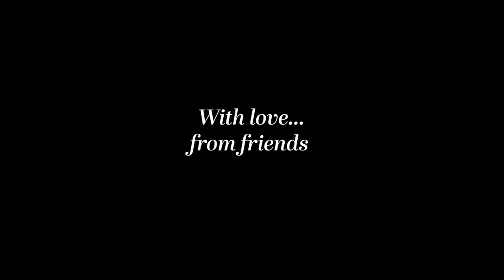A Concert for Richard Shephard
In memory of Dr Richard Shephard MBE DL (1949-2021)

All music is by Richard Shephard

0:00 Never weather-beaten Saile (Text by Thomas Campion)
2:22 Crossing the Bar (Text by Alfred, Lord Tennyson)
4:57 The Old Order Changeth (Text by Alfred, Lord Tennyson)

Conducted by Tom Williams
Organ by Matthew Jorysz
Singers: Mary Clayton-Kastenholz, Sophie Cleobury, Jack Comerford, Sam Hucklebridge, Jonathan Hanley, Sam Bardsley, Mark Williams

Filmed at St George's Church, Bloomsbury by kind permission of the Rector.